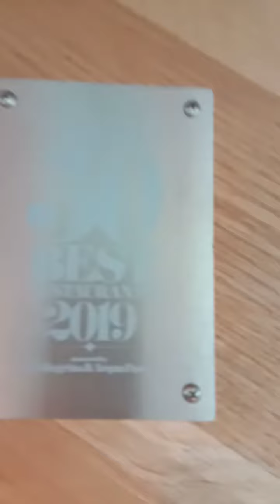January 6, 2021